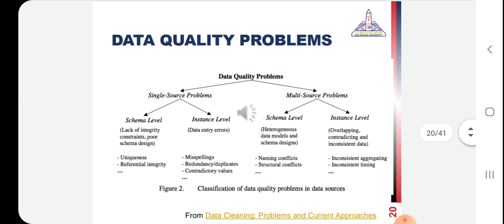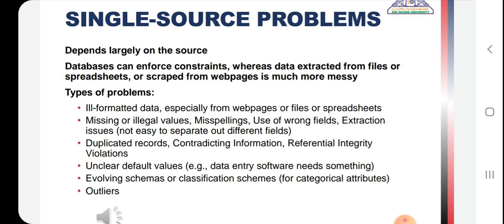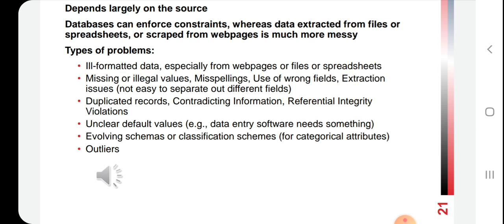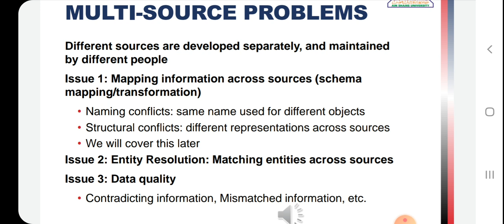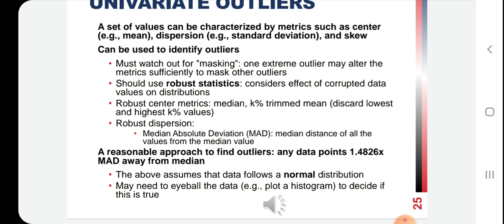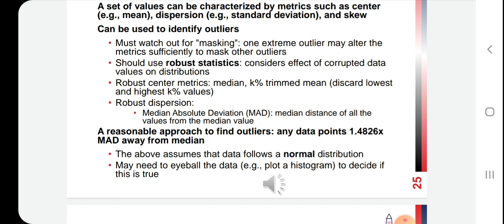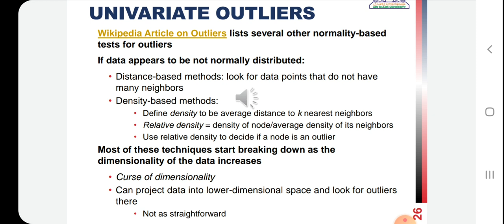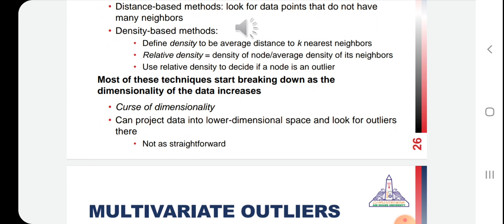Lecture 7 Part 2